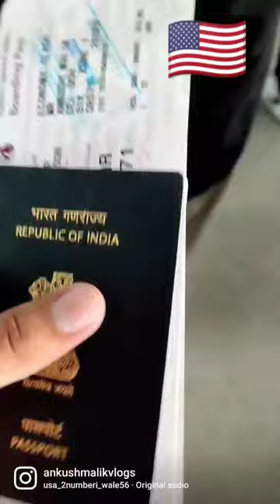USA 🇺🇸 Donkey Status | 2 Numbari | Panama Jungle